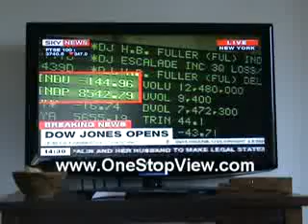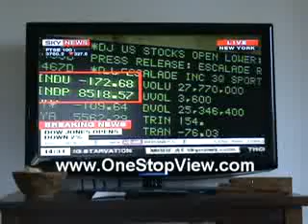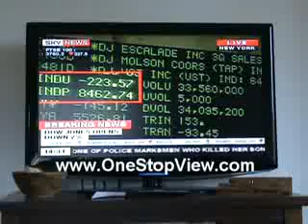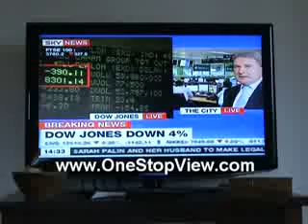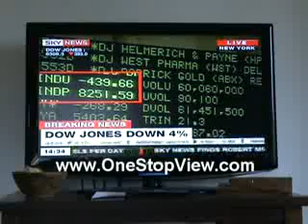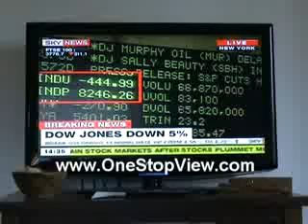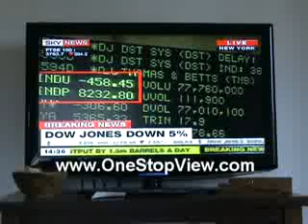The opening of the DOW 24/10/08 World Recession?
The opening of the DOW Jones on 24th October 2008 to a negative figure of 300+ points with much thoughts towards a global recession.
View Blogs relating to the worldwide econmy and real estate issues